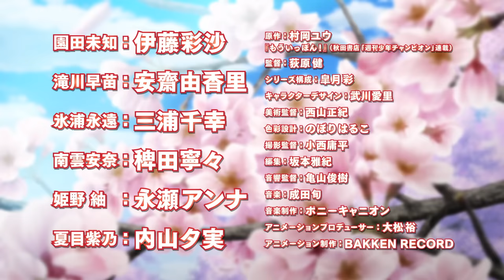TVアニメ「もういっぽん！」第3弾PV｜2023年1月8日から放送スタート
TVアニメ「もういっぽん！」2023年1月8日よりテレビ東京ほかにて放送開始！
緊張している早苗やそれを持ち前の明るさでほぐしつつ、
試合には楽しそうに取り組む未知。
道着を着て凛々しい永遠などそれぞれ違った様子が垣間見えるPV第3弾！
オープニング主題歌はSubway Daydream「Stand By Me」に決定！

■■■放送情報■■■
2023年1月8日から放送開始！
テレビ東京　1月8日～　毎週日曜25時35分
テレビ大阪　　1月12日～　毎週木曜26時35分
テレビせとうち　1月9日～　毎週月曜24時
BSテレ東　1月11日～　毎週水曜24時30分

AT-X　1月22日～　毎週日曜23時30分
再放送　毎週木曜 29時30分、毎週日曜 8時30分

dアニメストア、DMM TVにて先行配信！

■■■音楽情報■■■
オープニング主題歌：Subway Daydream「Stand By Me」
デジタルシングル：2023年1月8日(日) 配信リリース

エンディング主題歌：青葉西高校柔道部「いっぽんみち」

『週刊少年チャンピオン』にて大人気連載中！
かわいくアツい、柔道ガールズ・ダイアリーがTVアニメ化！

柔道はもう卒業(おしまい)！
高校では彼氏作って甘酸っぱい三年間を送るんだ。

日焼けすると道着が擦れて痛いし、寝技で髪の毛抜けまくるし、
寒稽古つらいし、鼻血は出るし、骨折するし失神するし、
たいして強くなれなかったから、もうやらないって決めたの。

だから……だから思い出させないでよぉ。
この”一本”の、気持ちよさ。

■■■キャスト■■■
園田未知：伊藤彩沙
滝川早苗：安齋由香里
氷浦永遠：三浦千幸
南雲安奈：稗田寧々
姫野　紬：永瀬アンナ
夏目紫乃：内山夕実

■■■スタッフ■■■
原作：村岡ユウ『もういっぽん！』（秋田書店「週刊少年チャンピオン」連載）
監督：荻原健
シリーズ構成：皐月彩
キャラクターデザイン：武川愛里
美術監督：西山正紀
色彩設計：のぼりはるこ
撮影監督：小西庸平
編集：坂本雅紀
音響監督：亀山俊樹
音楽制作：ポニーキャニオン
アニメーションプロデューサー：大松裕
アニメーション制作：BAKKEN RECORD

■■■INFORMATION■■■
TVアニメ『もういっぽん！』

©村岡ユウ（秋田書店）／もういっぽん！製作委員会

■■■Subway Daydream■■■
2020年大阪にて、双子の藤島兄弟と幼馴染のたまみとKanaによって結成。オルタナティブ/インディロックをはじめとする様々な音楽のエッセンスを、唯一無二のポップネスで体現する4人組バンド。

■アルバムリリース情報
Subway Daydream「RIDE」
2023年1月18日(水) リリース
REP-062 / ¥2,500(税込)
1. Skyline
2. Timeless Melody (Album ver.)
3. Radio Star
4. Stand By Me
5. シュガードーナツ (Album ver.)
6. ケサランパサラン
7. Yellow
8. Pluto
9. Twilight (Album ver.)
10. The Wagon

■ライブ情報■
1st Album “RIDE” Release Party -like a daydream-
2023年2月3日(金) 大阪・梅田 Shangri-La
2023年2月11日(土) 東京・渋谷 WWW